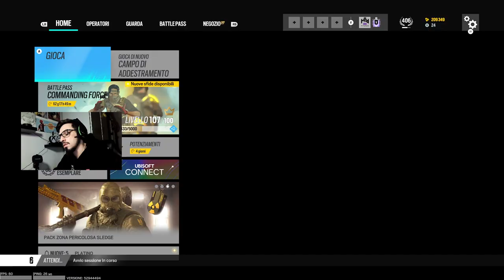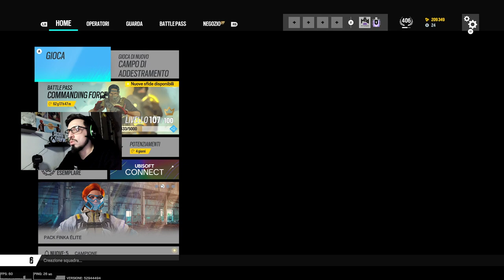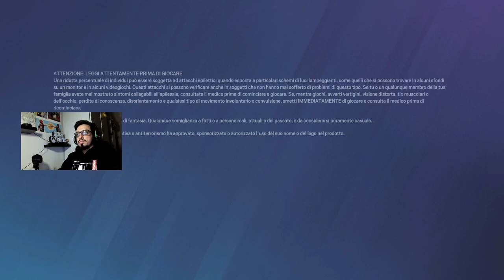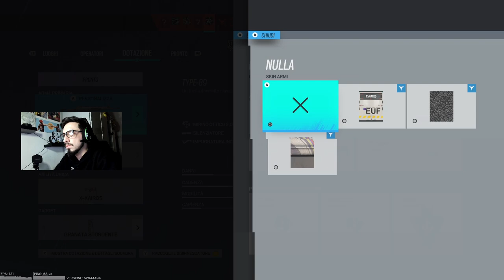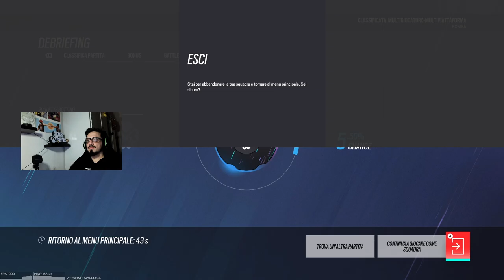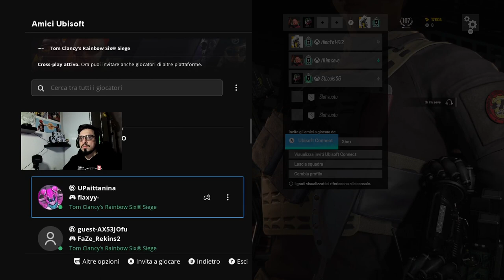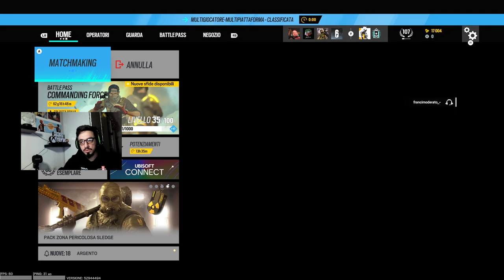Steve Moran Live Stream how to top 1 with Ugot 3 Star Part 5